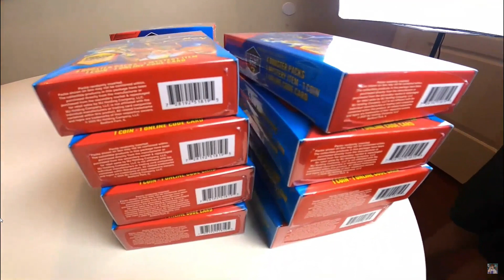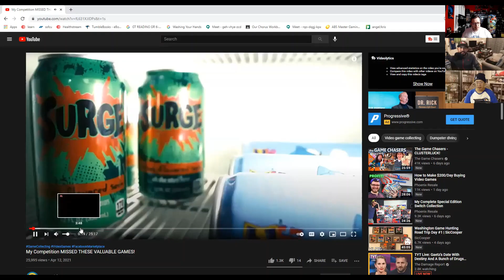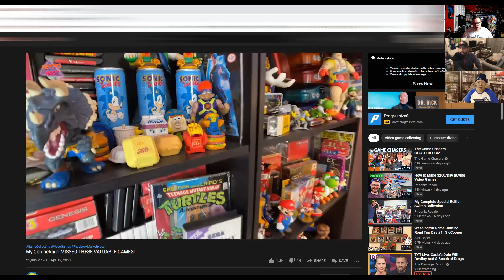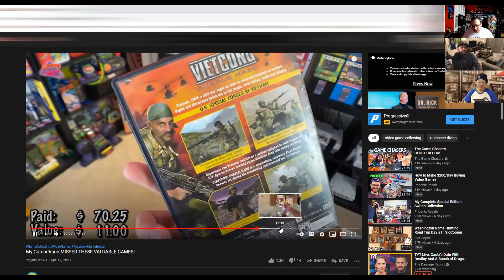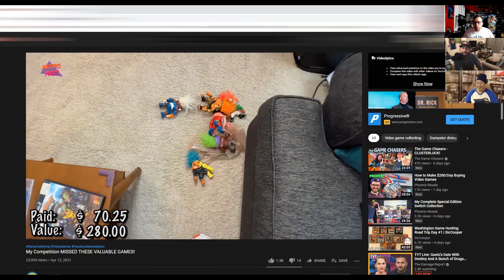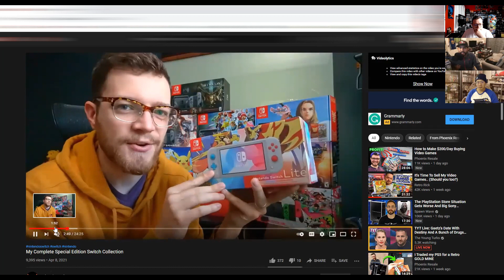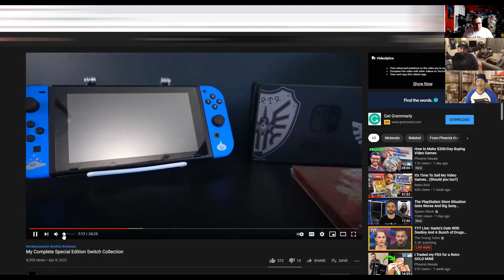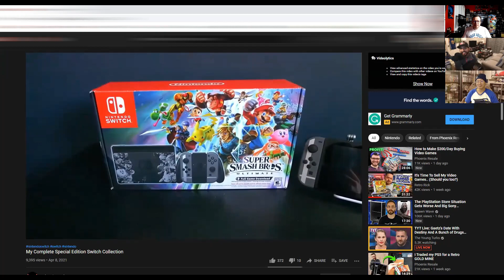Reactions to Youtubers: Reselling vs Collecting Video Games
Reactions to Youtubers: Reselling vs Collecting Video Games. Gackt Cognac, Hyphy Gold and myself all have different views on collecting and reselling video games, we also have different views on well known content creators on this platform. We discuss ideas of the video game world, hope you enjoy. I respect all content creators for their hard work they put into the videos.